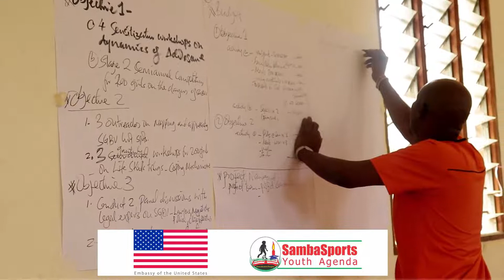LISK- Young organizations trainings and mentorship.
LISK is supported by the US Government through the US Embassy, as part of the International Visitor Leadership Program grants.